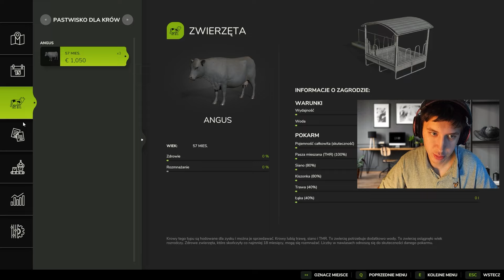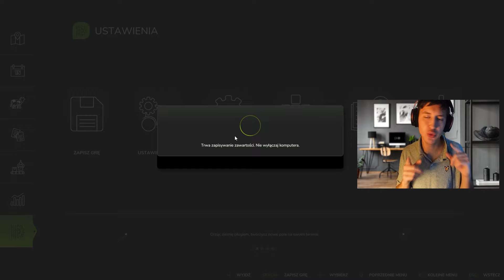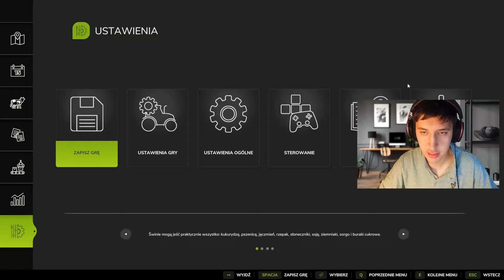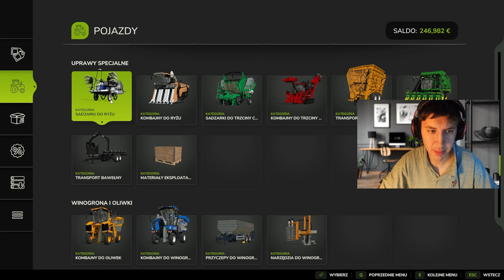UPRAWA RYŻU 🌾- Farming Simulator 25 | #6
► Siemka zostaw miły komentarz :DD